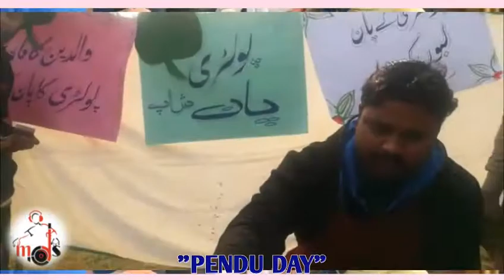Pendu Day |Ravi Campus|MDS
Comments.